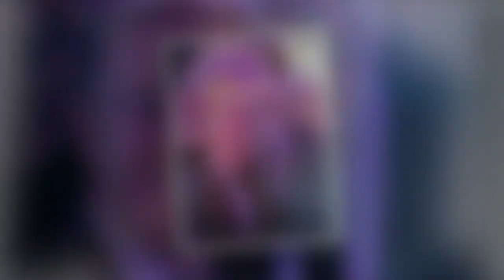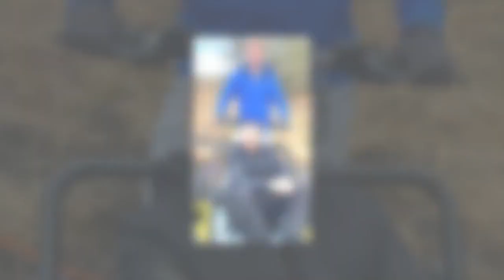BBC Norwegian Fling star Phil MacHugh: Inside the life of Scots presenter